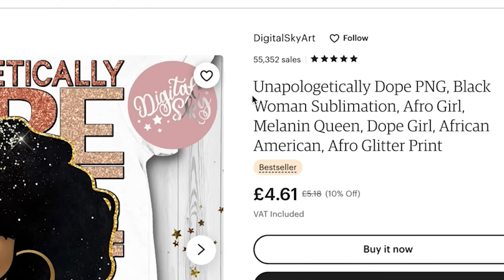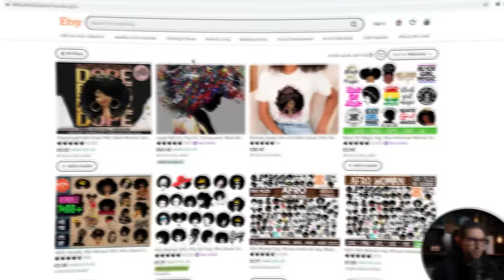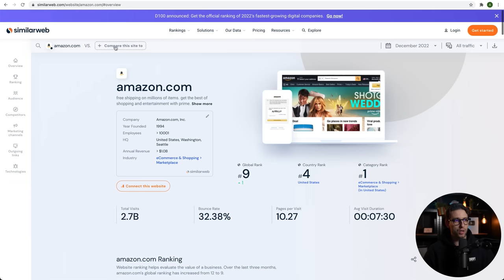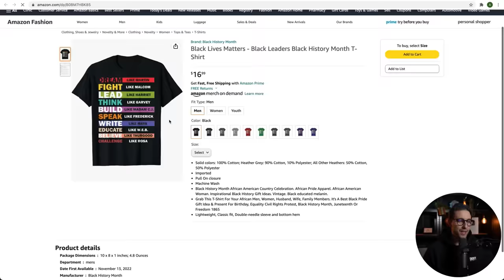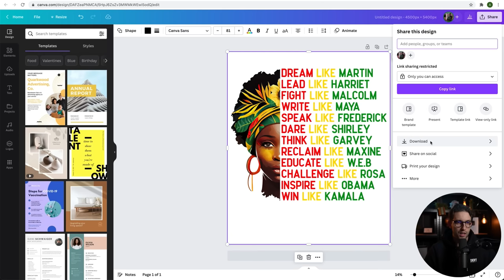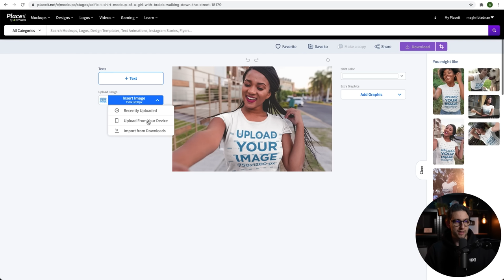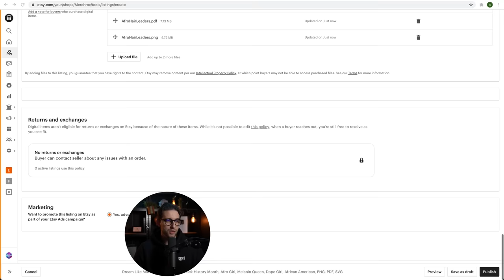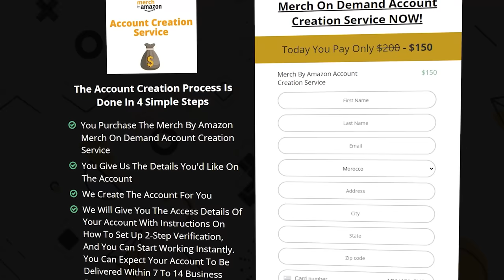إربح 4 مليون فالشهر عن طريق كانفا بدون رأس المال للمبتدئين